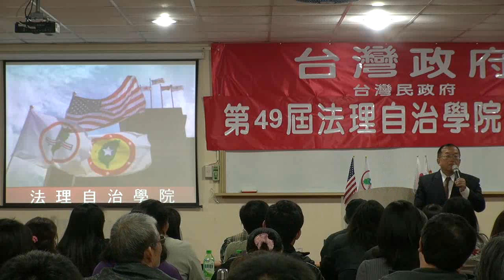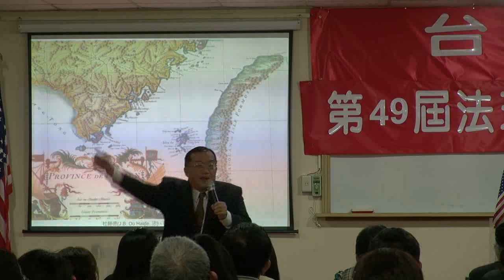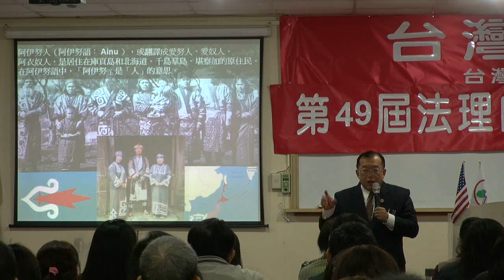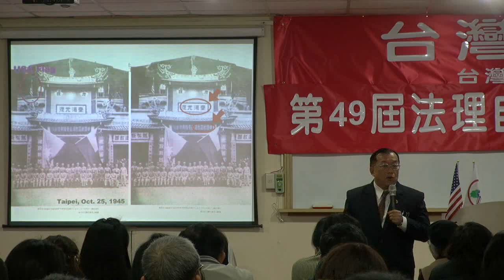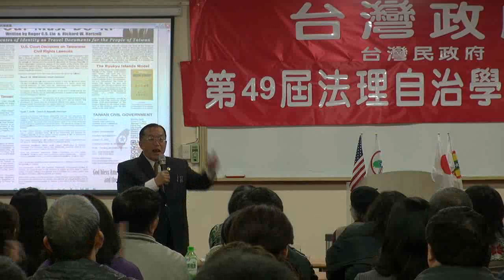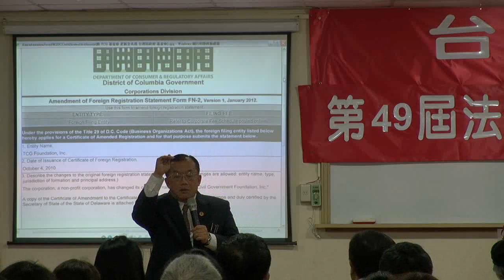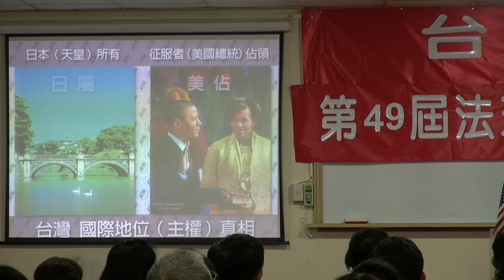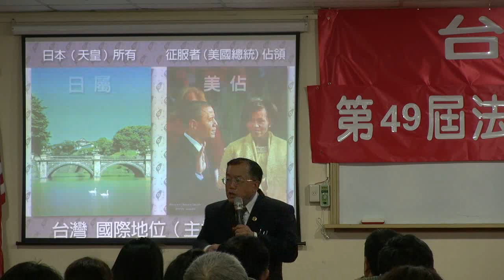130215-2-台灣民政府之前景-林志昇-台灣民政府第49屆法理自治學院